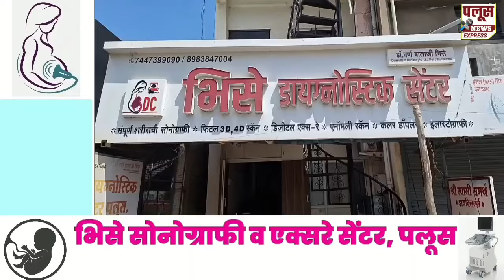अतिवृष्टीमुळे नागठाणे परिसरातील द्राक्ष बागेसह अन्य पिकांचे मोठे नुकसान, शेतकरी हवालदिल